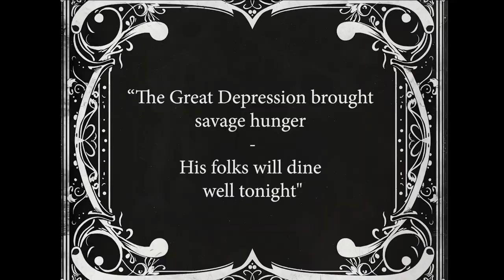CATASTROFISH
Directed by Peter Philip Clarke

HIGHLY COMMENDED Roughcut 60 Second Film Challenge 2024

Catastrofish is about a fisherman trying to catch fish in order to feed his family during the Great Depression when food is scarce Unfortunately, and tragically, other fisherman have the same idea. It's a sad song that never ends.